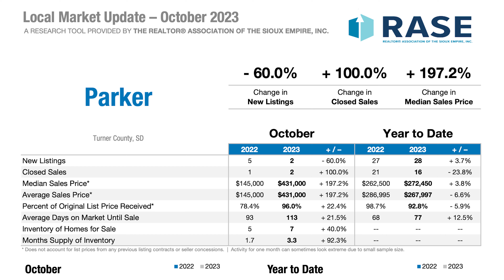October 2023 - Parker, SD - Local Market Update